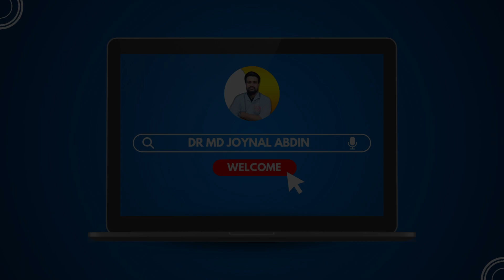কোন কোন লক্ষণ দেখে বুঝবেন আপনার গ্যাস্টিক আলসার হয়েছে? | Health Tips | Dr. Md. Joynal Abdin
আলোচনা করেছেনঃ
ডাঃ মোঃ জয়নাল আবেদীন
মেডিকেল অফিসার

_______________YouTube__________________

______________Facebook_________________